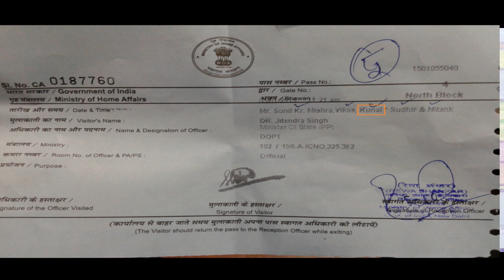बहुत हो गयी मन की बात अब होगी हमारी बात💪!! छात्रों का महाअभियान👍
twitter account:- अब आप अपने Exams_Fighters को ट्विटर पे भी Follow कर सकते है।😊😊👍👍